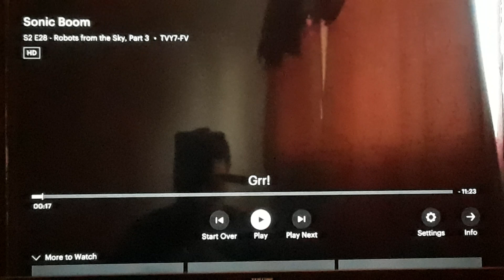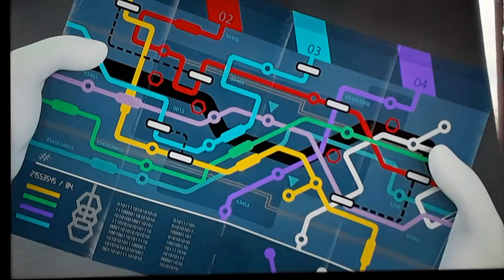Sonic Boom Robots From The Sky Part 3 Opening Scene + Bunker Scene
Taken from part 3 of the Robots From The Sky episode of Sonic Boom on Hulu.